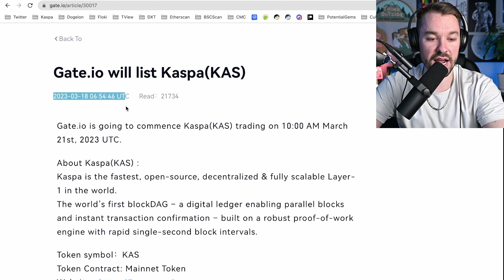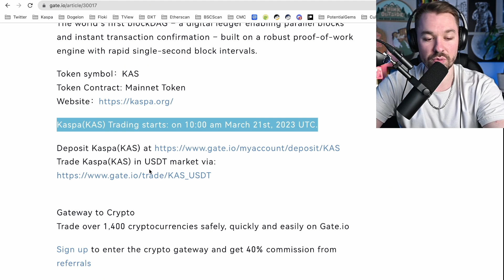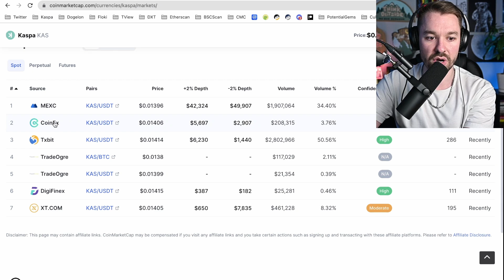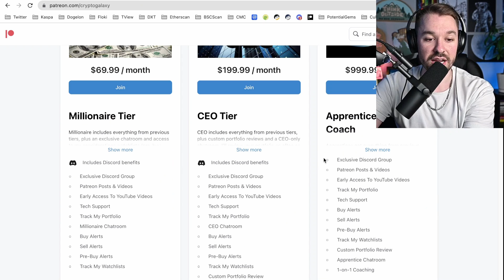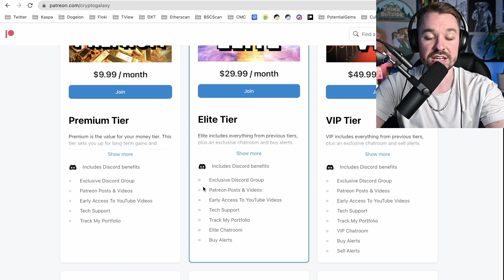Kaspa Breaking ATH!! Top 10 CEX Listing Date Confirmed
Kaspa is getting listed on Gate.io VERY soon! Will it break ATH? How high can the price go? Kaspa looking bullish.